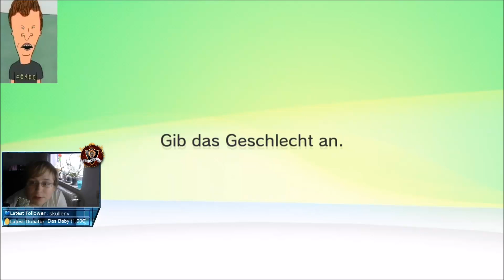Let´s Make a Mii 7# Butthead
Moin Moin und Willkommen auf meinem Kanal. Heute mal wieder eine Folge Let´s Make a Mii und dieses mal mache ich Butthead von der Serie Beavis and Butt-Head.